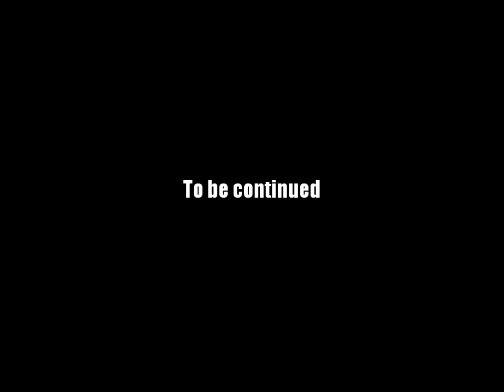AQ Worlds "Battle Khai Kaldun" (Quest)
Quest:Battle Khai Kaldun

NPCs:King Atleon

Monster List:Khai Kaldun

Turn in:Kaldun Defeated x1

Equipment Won:None